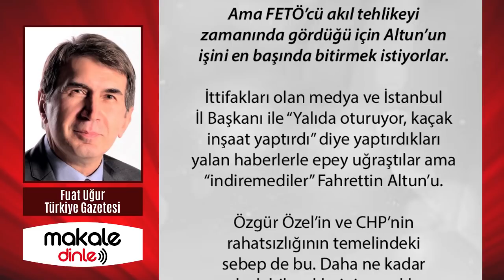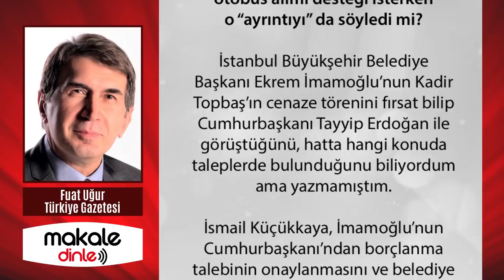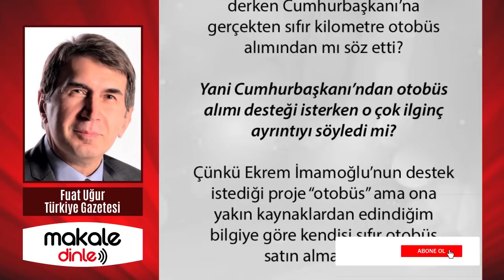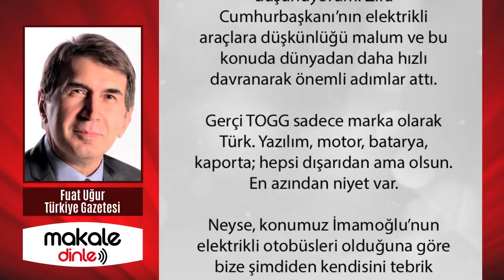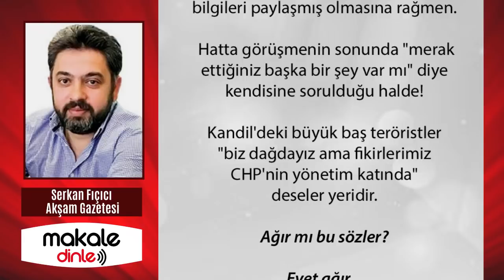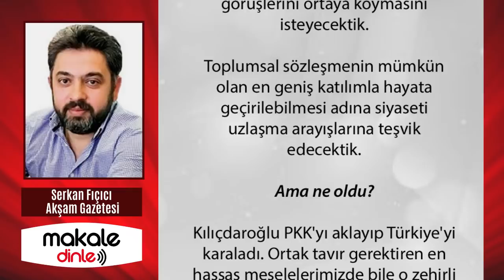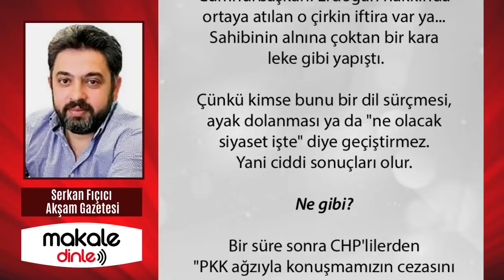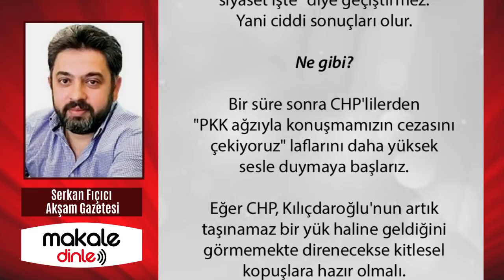İMAMOĞLU ERDOĞAN'DAN NE İSTEDİ? KILIÇDAROĞLU CHP'Yİ BİTİRDİ!.. FUAT UĞUR ve SERKAN FIÇICI YAZDI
İstanbul Büyükşehir Belediye Başkanı Ekrem İmamoğlu’nun Kadir Topbaş’ın cenaze törenini fırsat bilip Cumhurbaşkanı Tayyip Erdoğan ile görüştüğünü, hatta hangi konuda taleplerde bulunduğunu biliyordum ama yazmamıştım.

Evet, İmamoğlu “Otobüs alımı” var demiş ama işin püf noktası başka!
Öncelikle merak ettiğim konu şu: Ekrem İmamoğlu “otobüs alımı” derken Cumhurbaşkanı’na gerçekten sıfır kilometre otobüs alımından mı söz etti?
Yani Cumhurbaşkanı’ndan otobüs alımı desteği isterken o çok ilginç ayrıntıyı söyledi mi?..

CHP Grup Başkanvekili Özgür Özel bu tipik FETÖ taktiğiyle hedefindeki kişiyi devirmeye çalışıyor. Ağaçkakan gibi hep aynı yeri gagalıyor. Attığı her adım da sosyal medyada FETÖ trolleri ve yurt dışındaki FETÖ medyasınca büyük destek görüyor.

Neden Fahrettin Altun?..

Kılıçdaroğlu PKK'yı aklayıp Türkiye'yi karaladı. Ortak tavır gerektiren en hassas meselelerimizde bile o zehirli nefret dilinden vazgeçmeyeceğini gösterdi. Böylelikle daha kurulmadan "Yeni Anayasa Masası"nı dağıtacağının da işaretini verdi.

Peki Cumhurbaşkanı Erdoğan bilgilendirme için bakanlarını Kılıçdaroğlu'na göndererek hata mı yaptı?..